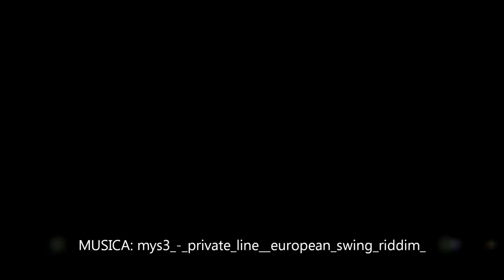207.15 Berkeley. T60-4. 328cc. 1960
1ª Matriculación: 1960.
Matrícula Hístorica.
Estado original. Completo.
Color: Rojo ferrari, interior original a juego.
Motor: 2/328cc.
En perfecto estado de funcionamiento.